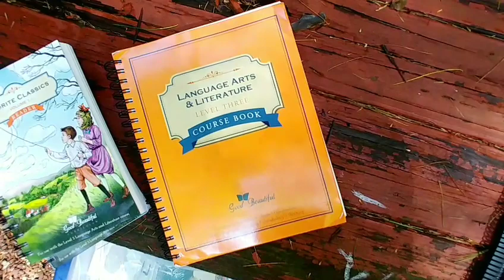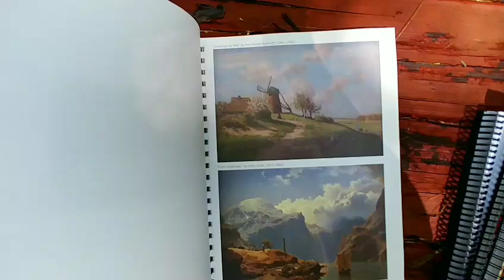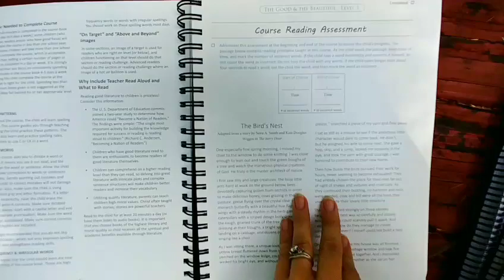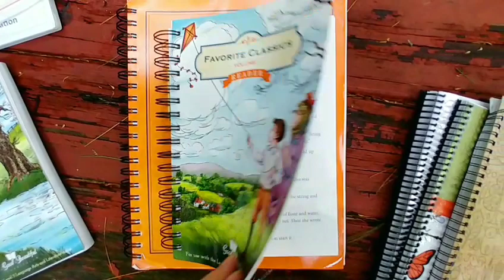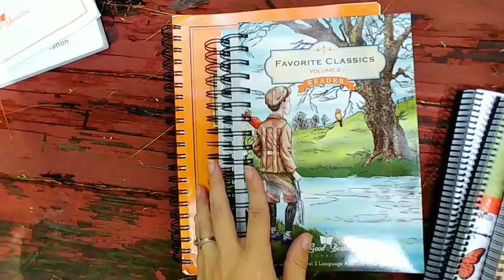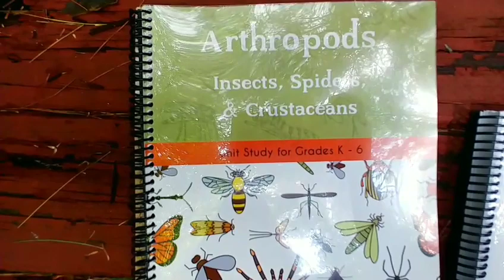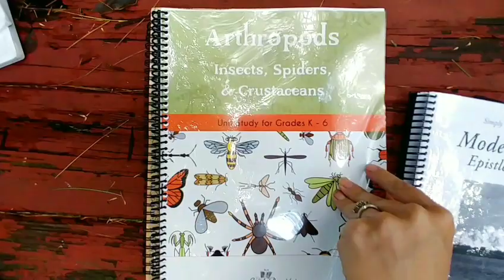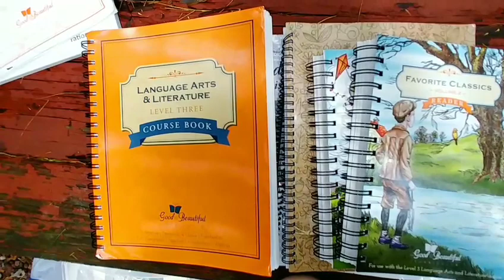HOMESCHOOL CURRICULUM CHOICES 4TH GRADE 2018-2019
Take a peek at our Homeschool curriculum choices for 4th grade for the 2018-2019 school year. This year we are using The Good and the Beautiful, Teaching Textbooks and Simply Charlotte Mason.

FTC This post is not sponsored, however some of these products were given to me in exchange for my honest review. I will never recommend a product that I don't honestly use and love.